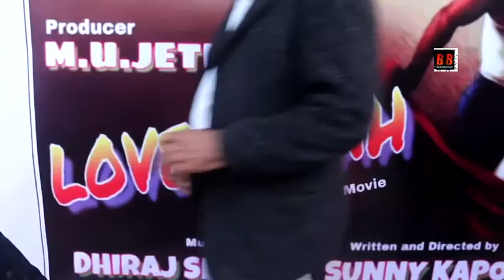Song Recording Of New Hindi Film Love Yudhh With Director Sunny Kapoor & Star Cast